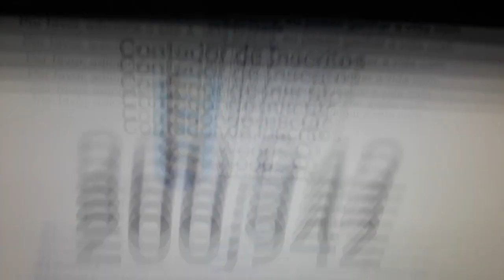peguei 200k e agora ?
🔴Curta a página da Redragon Brasil